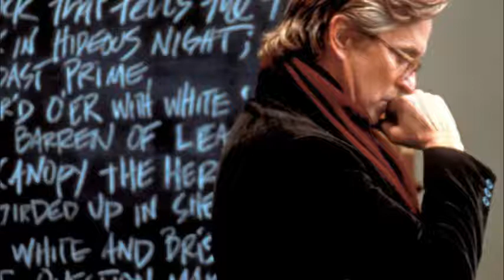Grady Tripp - Christopher Young - Wonder Boys Score